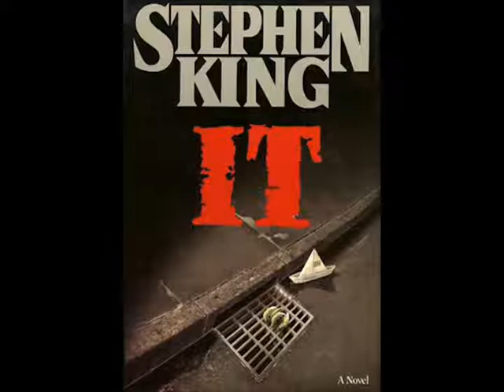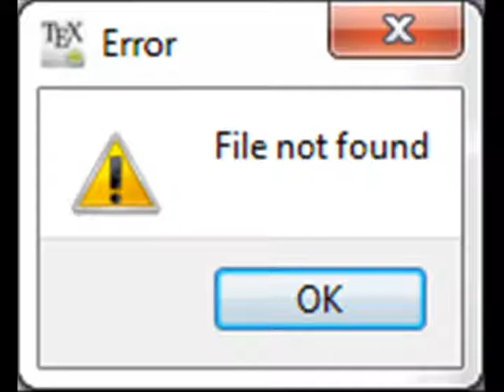2do Matsuri de Cine Japonés (2017): La Maldición Inocente (Innocent Curse/Kodomo Tsukai)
Aunque al principio se toman como simples rumores, las misteriosas desapariciones de varios niños y las repentinas muertes de sus padres llama la atención del reportero Shunya Ezaki (Daiki Arioka). Poco a poco la investigación de Ezaki se convenrtira en algo personal cuando su novia, la maestra de preescolar Naomi Harada (Mugi Kadowaki) se involucra con uno de los niños desaparecidos, lo cual la pondrá en contacto con una malévola fuerza sobrenatural. Ahora Shunya y Nahomi deberán despejar el misterio de los asesinatos antes de que sea demasiado y Naomi se convierta en la siguiente víctima.